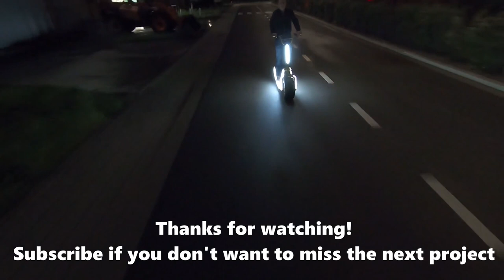Making a huge electric scooter with fat tires and hoverboard motors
In this video you see me building a powerful DIY electric scooter with a glow in the dark frame and fat tires.
The video contains the full build from start to finish.  The design is loosely based on the Lightcycle featured in the movie TRON.

I used the rear wheels from an old ATV and 2 hoverboard motors to power it.

The frame is made from 30mm x 30mm x 2mm  C channel.  I added LED strips inside the C channel and covered it with opal acrylic to diffuse the light.  The LEDs are powered by 2 lead acid batteries.

Front brake is a drum brake from the ATV, rear brake is a bicycle disc brake.

It drives very well, however the range is rather small (around 10 kms) because it's fairly heavy and the wheels are so big.  I will have to switch to bigger battery packs.

Specs:
2 x hoverboard motor 36v 350w
2 x 48v 350w BLDC controller
2 x 48v lithium pack to power the motors
2 x 12v lead acid batteries to power the LEDs
topspeed: around 30km/u
range: around 10 kms

chapters:
0:00 - intro
0:12 - connecting brake and axle to the front wheel
1:33 - building front fork
4:28 - connecting motors to rear wheel
7:02 - building the frame
10:23 - welding out everything
10:55 - building the battery tray
11:59 - final assembly
12:54 - cutting and soldering LED strips
13:56 - installing end caps, LED strips and acrylic
16:30 - connecting electronics
17:00 - presentation of the finished scooter
17:54 - testdrive

Leave your remarks or questions in the comments below, I am happy to answer them.

Feel free to check out the other builds on my channel.